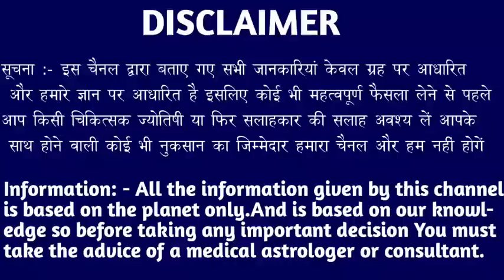कर्क राशि वालों 25 से 30 नवंबर जो घटना होने वाला है कभी सोचा नहीं होगा। Kark Rashi